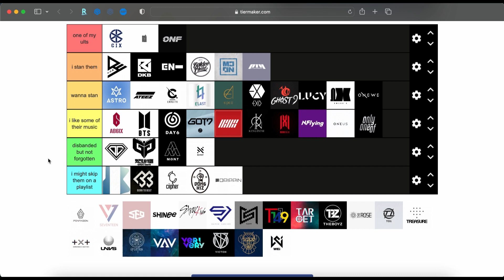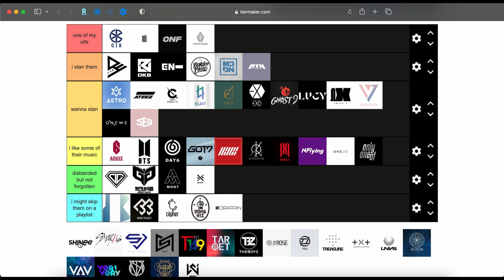My Boy Group Tier Ranking [Part 2]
*Cringes at my voice.* I hope I didn't ramble too much!!
[Upcoming Videos]
-None